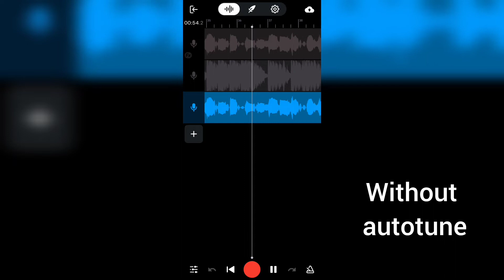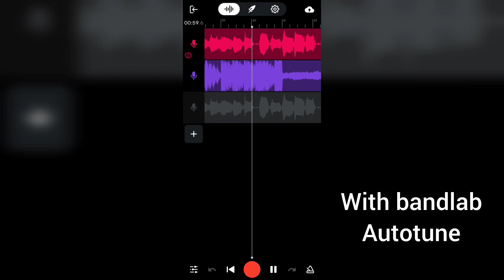Juice wrld - 734 without autotune then adding some with bandlab